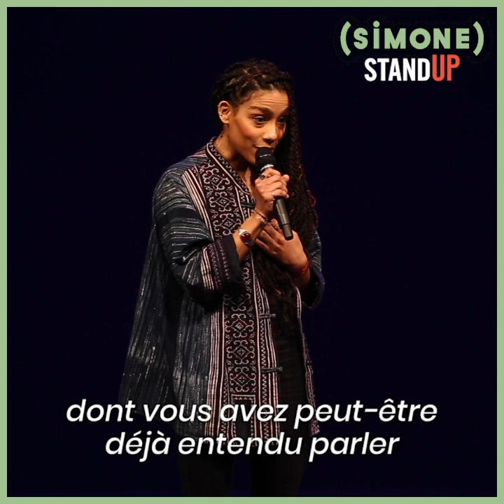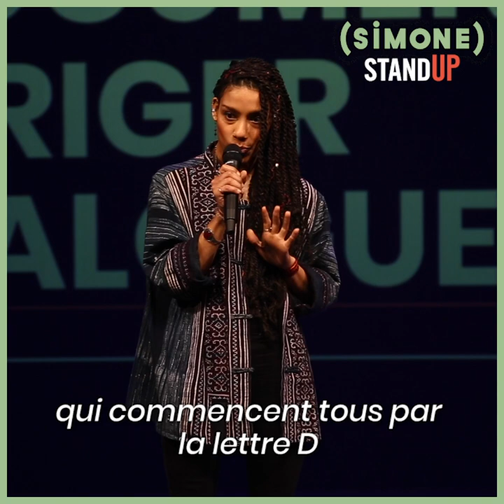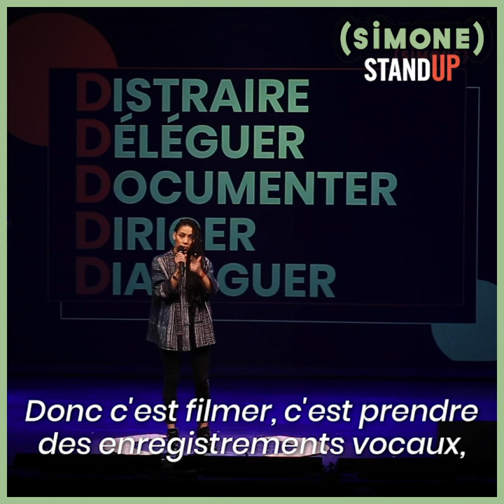LA TECHNIQUE DE SAFIATOU EN CAS DE HARCÈLEMENT DE RUE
C’était il y a deux mois… Notre soirée Stand Up contre le harcèlement de rue !

➡️ Ce soir-là, Safiatou Mendy d’En avant toutes nous donnait sa technique en cas de harcèlement de rue (qui n’a d’ailleurs pas cessé, malgré le confinement…).

Pour vous informer et vous former et apprendre à réagir en tant que témoin ou victime d’une scène de harcèlement de rue, faites la formation Stand Up :